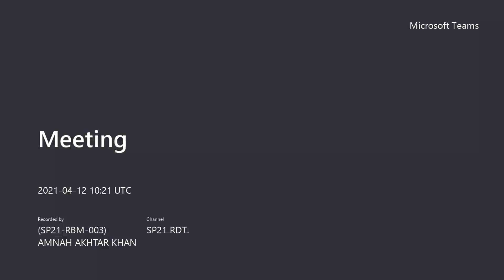Task: Comparison of vectors based on markers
Lecture 6 by Dr.Nadeem Hassan, Recombinant DNA Technology, CUI, Bio-Sciences